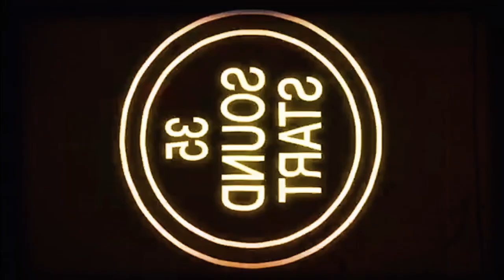Snake Eyes: G. I. Joe Origins - Movie Review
Arrival Entertainment Presents - Snake Eyes: G. I. Joe Origins - Movie Review

                            Blu-Ray Purchase
                            Wait For Redbox
                            Major Letdown
                            Walkout